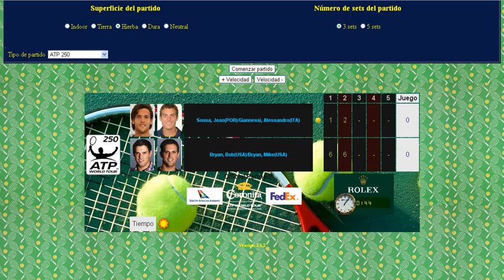Sousa y Giannessi Bryan y Bryan